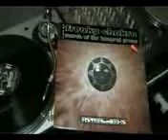FREAKY CHAKRA - Multiphasic Invoculator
Astralwerks 1995